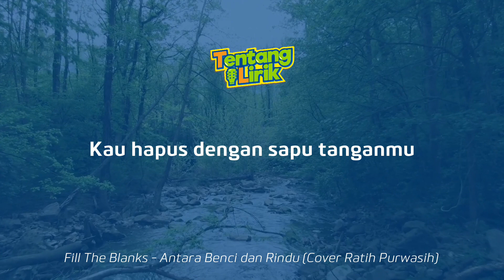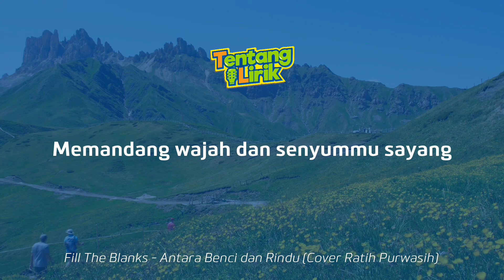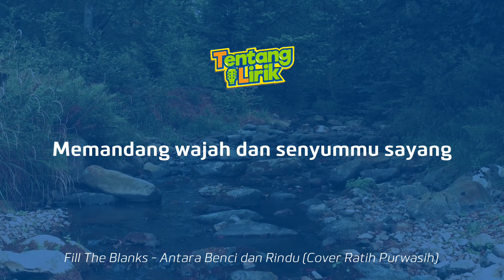ratih purwasih - antara benci dan rindu | cover fill the blanks | tentang lirik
Penyanyi : Fill The Blanks
Judul : Antara Benci dan Rindu